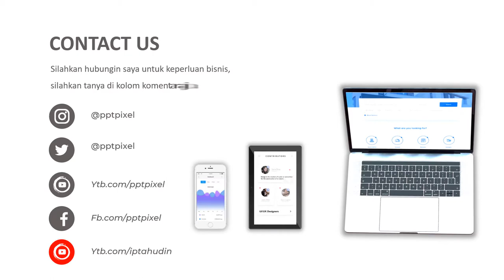Video Promosi, iklan sapi, ppeernakan, sapi glonggongan, sapi potong, sapi bali, sapi, sapi promosi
Jasa Video Promosi, iklan sapi, ppeernakan, sapi glonggongan, sapi potong, sapi bali, sapi, sapi promosi atau

Daftar Isi
00:00 - Cara Edit Video Iklan dokter mata, dokter mobil kelapa gading, dokter mata jakarta selatan
00:10 - Contoh Iklan Promosi dokter neurologi anak, dokter nefrologi, dokter nenden, dokter naturopati
00:30 - Contoh Video Promosi dokter ortopedi, dokter obgyn,
00:40 - Contoh Konten Branding dokter obgyn, dokter onkologi
00:50 - Resep Makanan dokter spesialis anak, dokter spesialis kulit, dokter spesialis anak, dokter spesialis kulit

AAA

By : Iptahudin
m.me/iptah